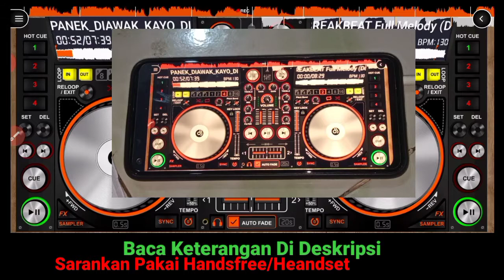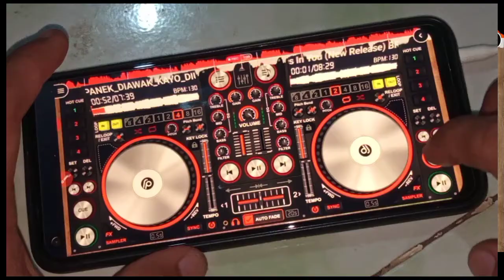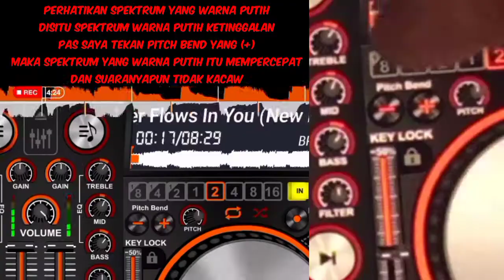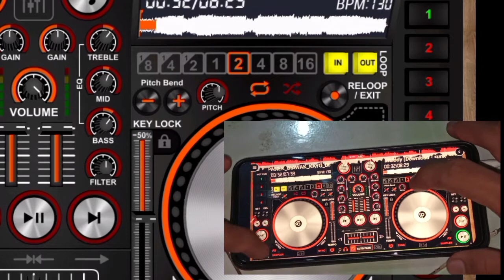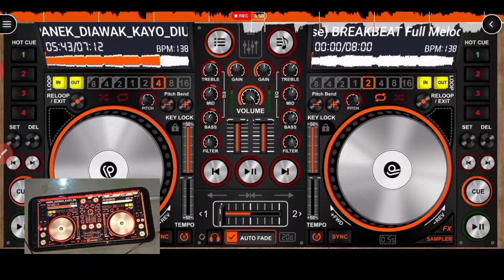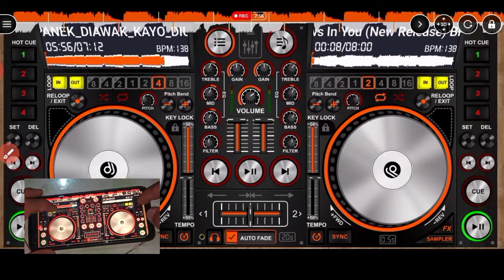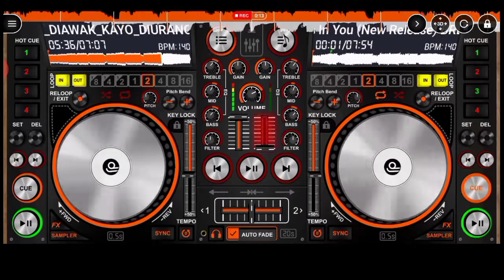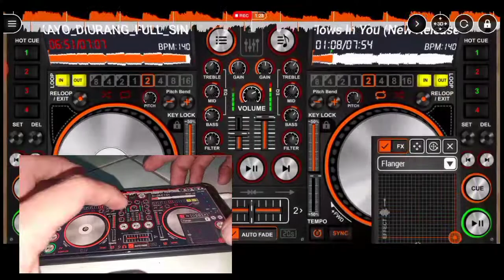Cara Sambung Lagu Dj breakfunk Menggunakan Aplikasi Disc Dj | 2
Hai Teman Teman Buat Kalian Yang Masih Belum Paham Silakan Tanyakan Di Kolom Komentar,

Notes:
Kalau BPMNya Berbeda Atau Misalnya 120 Ketemu 90 BPM Maka Jangan Panik, Kalian  Cukup Menaikkan TempoNya Misalnya Piringan Pertama Kalian naikkan dari 00.00 Sampai 11.16, Maka Piringan Yang keduanya Cukup Kalian Samain Saja Dengan Menaikkan Tempo Hingga 11.16 Atau Selisih sedikit Tdk Apa² , ...

ingat Kalau bpmnya Berbeda jangan samain Dg Menyinkron / Memencet SYNC Yahh:)

Kalau kalian Mau Breakfunk Di video Silahkan kunjungi Link di Sini

Breakfunk Dg Funkot Itu Beda Oke😁